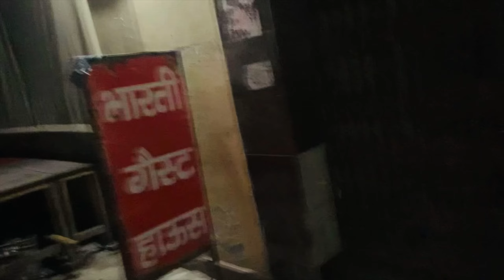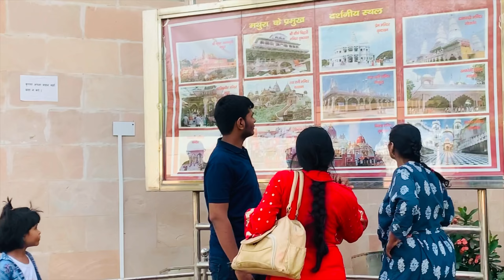Birthday manaya kuch is trha😍up vrindavan#2024